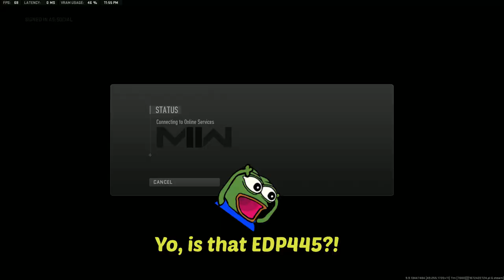New Warzone, New Me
Ringing in the New Year with some new games
Tyler (Orange)
Brady (Purple)
Keegan (Yellow): @orangeusername
Kevin (Grey)

Outro: Montero but it's lofi - Lil Nas X